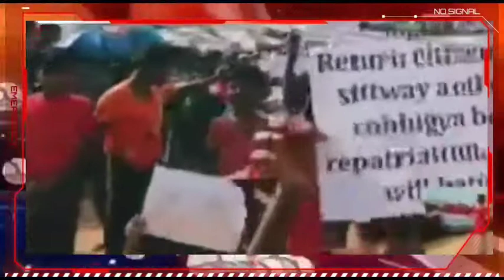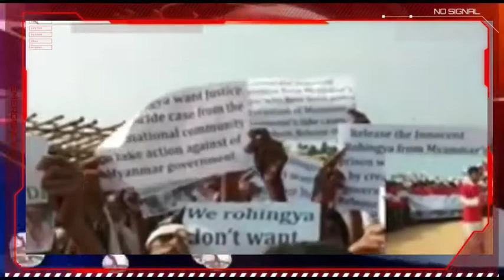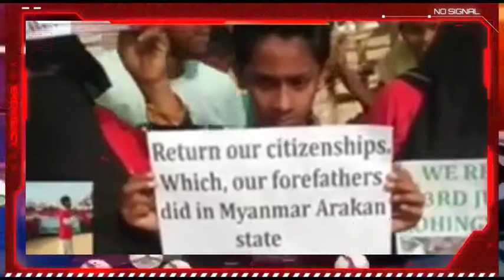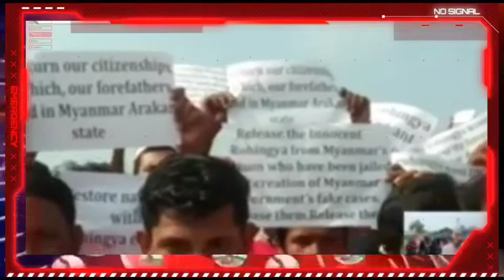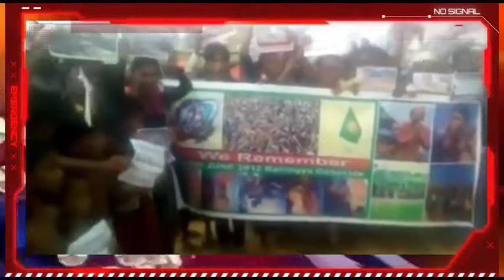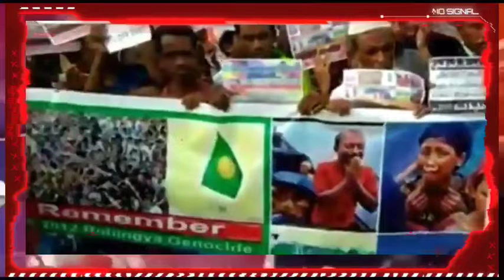Breaking News: Rohingya New speech.4/6/2022